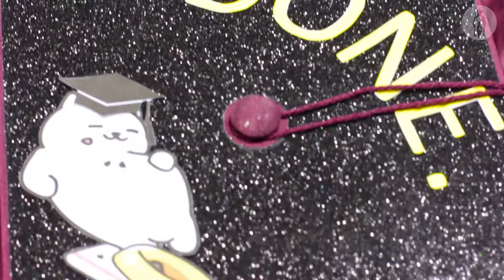RRISD 2016 Graduation Highlights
I challenged myself to tell this story without words.